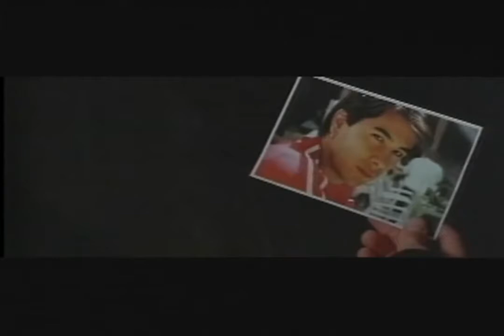River Made to Drown In | Trailer | Richard Chamberlain | Michael Imperioli | Ute Lemper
Allen, a struggling young artist who once survived by working in the streets, is now involved with Eva, a wealthy Los Angeles gallery owner. Quite by surprise Allen receives a visit from an old john, Thaddeus, who is dying from aids and has come to spend his last days somewhere humble and spare. Allen reluctantly takes him in, straining his relationship with Eva, who slowly discovers the truth about their past. When Thaddeus implores Allen to find Jamie, a young hustler he had once tried to rescue, Allen returns to the streets where he must choose between what he left behind and the uncertainty that lies ahead.

Director: James Merendino
Writer: Paul Marius
Starring: Richard Chamberlain, Michael Imperioli, Ute Lemper